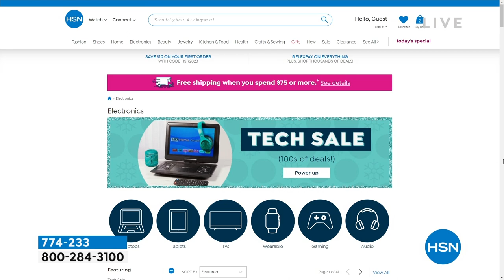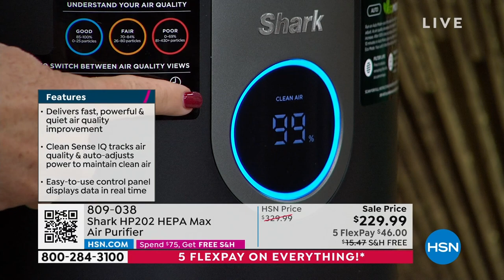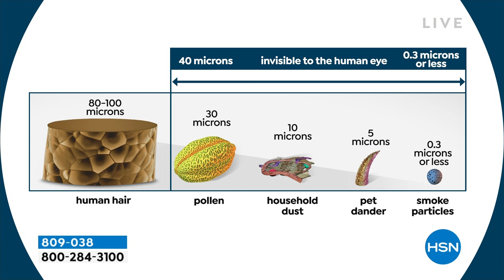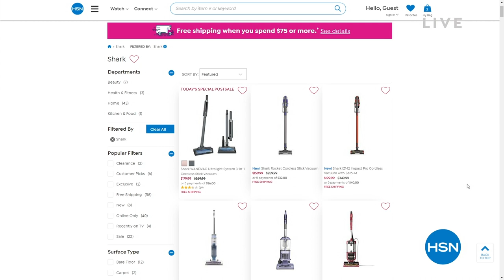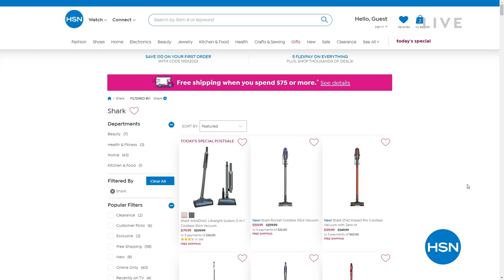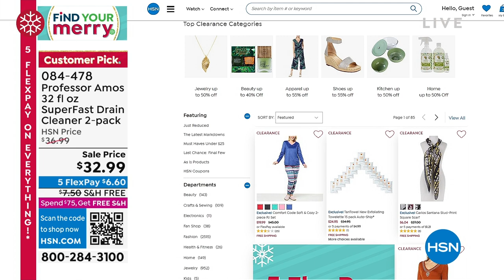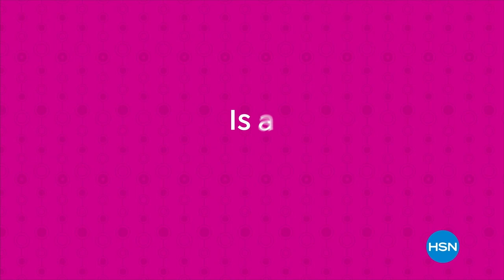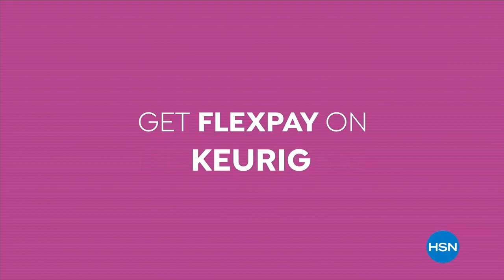HSN | Home Solutions featuring Shark Cleaning 12.19.2022 - 01 AM